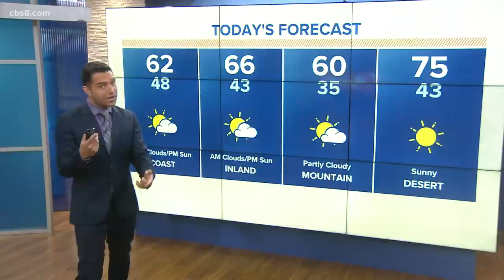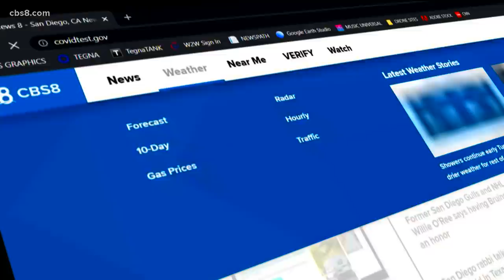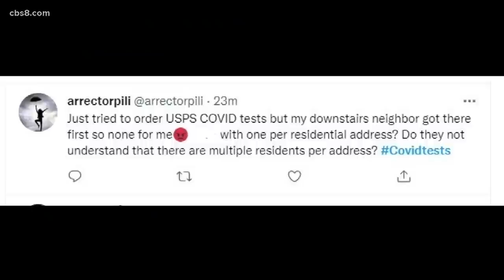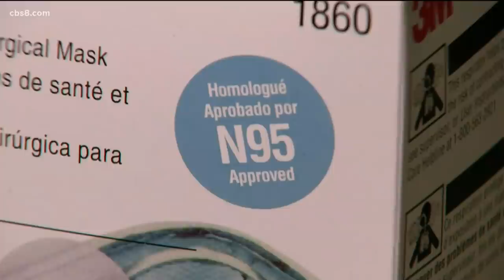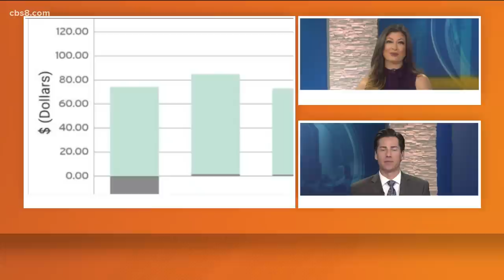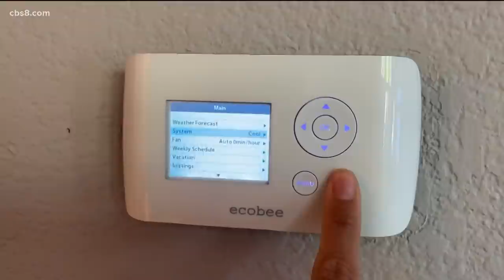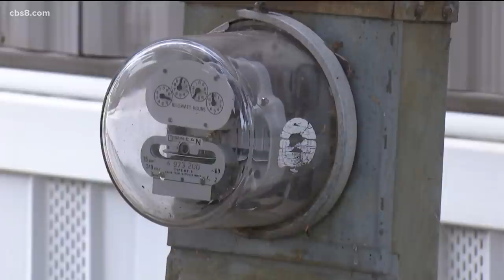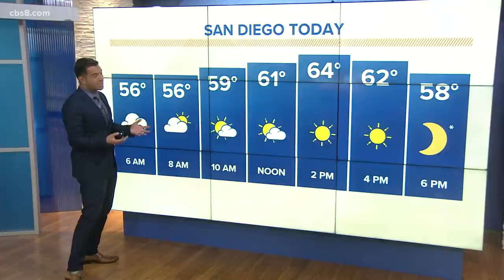San Diego top stories for January 19, 2022, at 6 a.m.